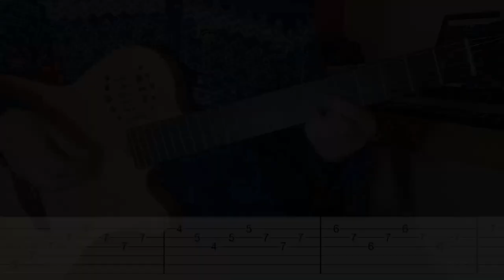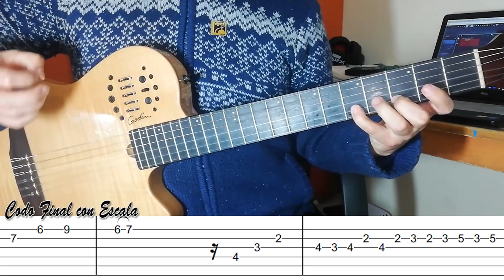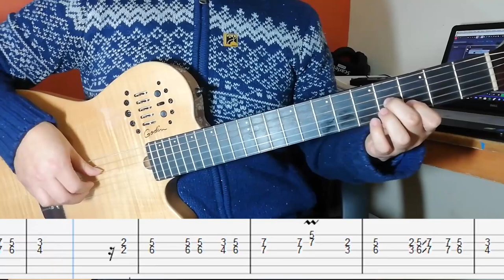Como Tocar PAÑUELO BLANCO - Yolanda Pinares [Explicación + TAB's Completas]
‼️Quieres aprender a tocar la guitarra como experto y tener resultados en poco tiempo❓✔️ Quieres mejorar tu técnica para esas canciones complicadas❓🎸‼️Llego tu momento Clases desde Cero, Intermedio y Avanzado‼️👉Aprenderás a acompañar tus Canciones, Adornos, Bordoneos, Picados, Escalas, Lectura Musical, Técnica y Mucho mas...
👉Que esperas y contactate ahora mismo WhatsApp, 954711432, Inbox.📞
‼️Tus Clases Esperan Por Ti‼️🤝🤝
✅CATÁLOGO Y LIBROS:

0:00 Intro
0:42 Explicación
3:27 TAB's Completas